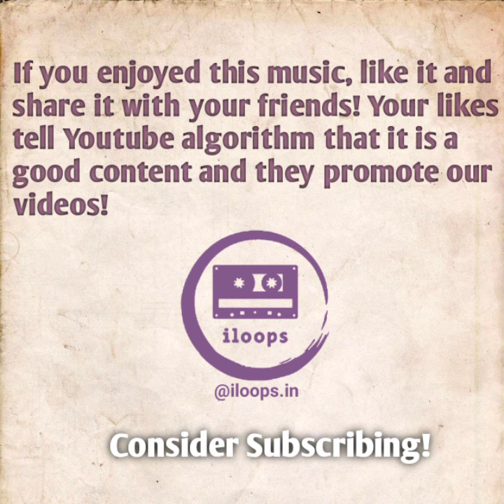Sandese aate hai - border movie! Acoustic Guitar Cover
Recoded for iloops.in

Cover by: Dr. Vedanta Pradhan

All Credits to original Right Holder.

Original Music Composer: Anu Malik
Lyricist: Javed Akthar